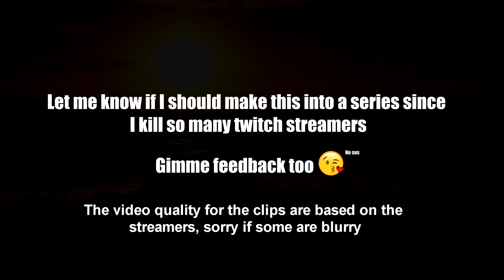Shawty Know I Kill Streamers #1